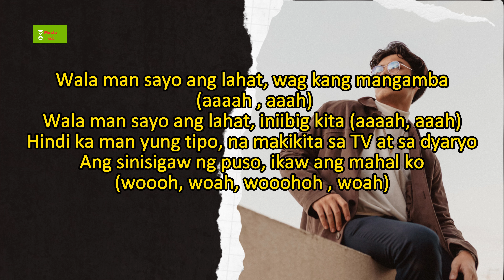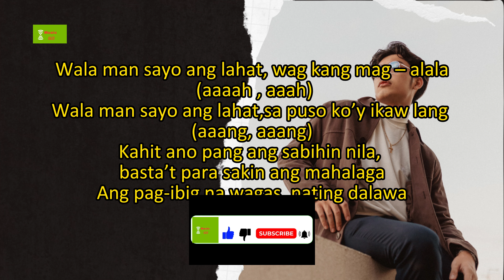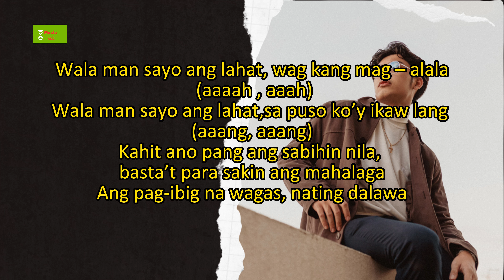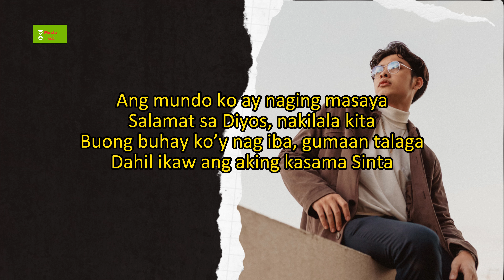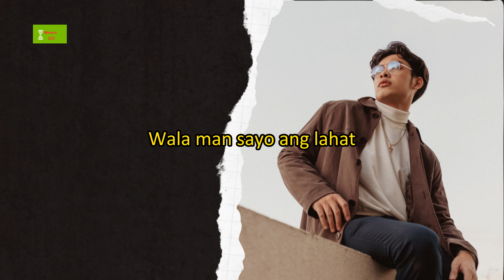Wala Man Sa'yo Ang Lahat by MYRUS (Lyrics) opm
Music
SONG
Wala Man Sa'yo Ang Lahat
ARTIST
Myrus
ALBUM
Seriously In Love
LICENSES
CD Baby CO (on behalf of Myrus); Warner Chappell, CMRRA, ASCAP, CD Baby Sync Publishing, and 11 Music Rights Societies